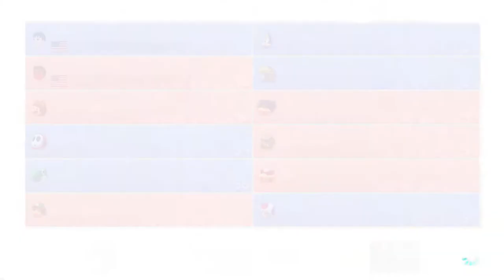The Video ENDS When BlueTronicBear BEATS ME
So i played with BlueTronicBear and we played Mario Kart I kinda beat him alot in this game. This was the second recording of us playing. You can see his version of  Mario kart and be the judge. He beat me a few times after my first lost.

Also i saw a vid on something like this structure, i just don't know the channel who made it